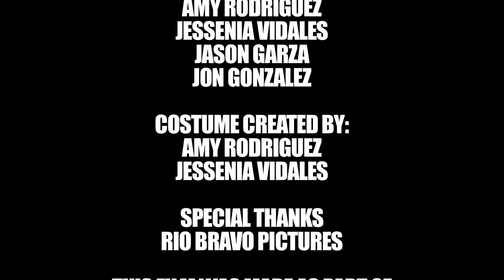The Day the Earth Cried - BAC Films I 24 Hour Film Dash entry 2012